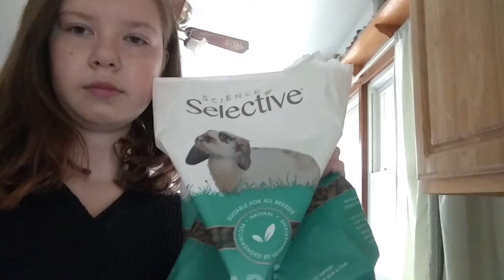should I feed my rabbits pellets